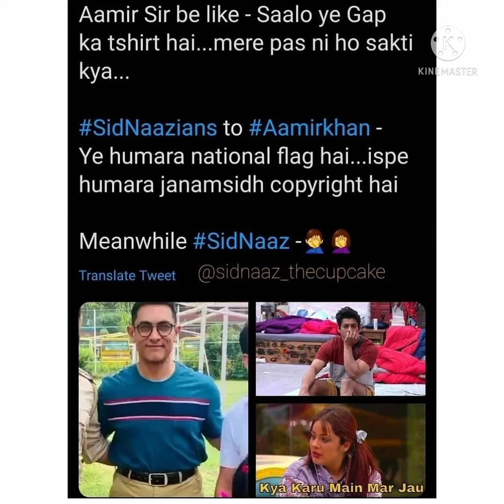Amir khan ne pehni Sidnaaz ke jaisi T-shirt,fans hue crazy